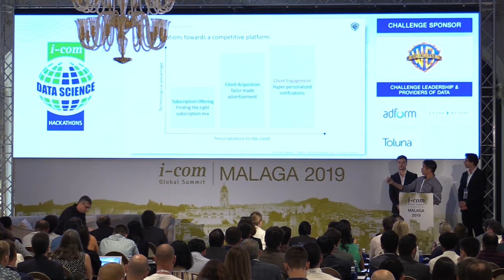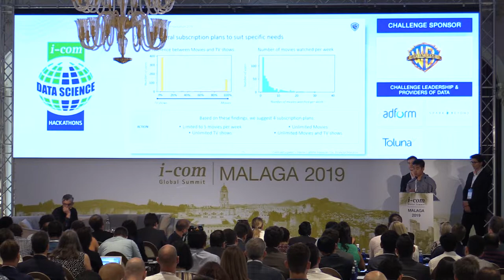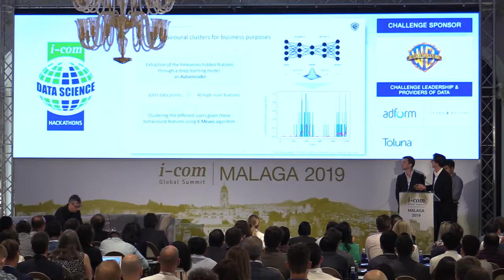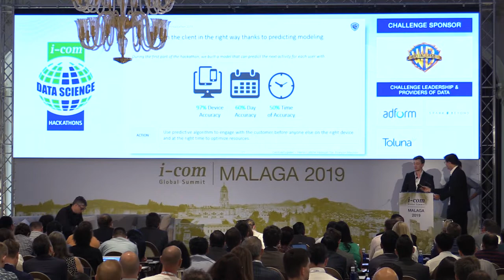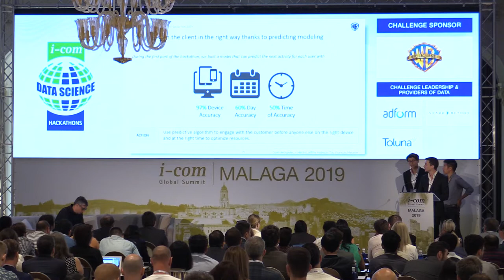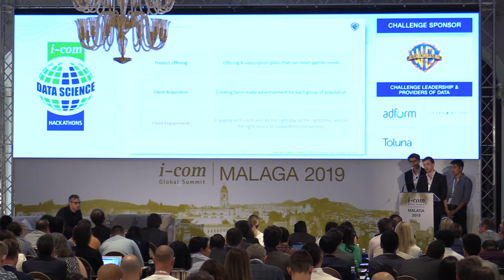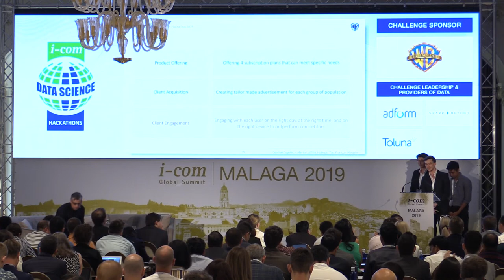I-COM Data Science Hackathon - Warner Bros. Challenge: Centrale Supélec (Centrale Supélec)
*** Overall Winner Scientists ***
Centrale Supélec (Centrale Supélec)

Team:
François Meunier - MScDS & Business Analytics Student, CentraleSupélec, France
Haixuan Xavier Tao- MScDS & Business Analytics Student, CentraleSupélec, France
Merlin Lafitte - MScDS & Business Analytics Student, CentraleSupélec, France